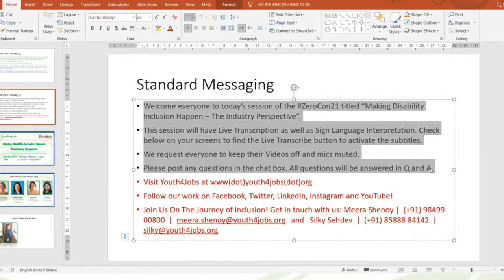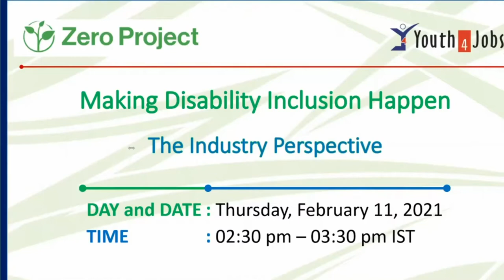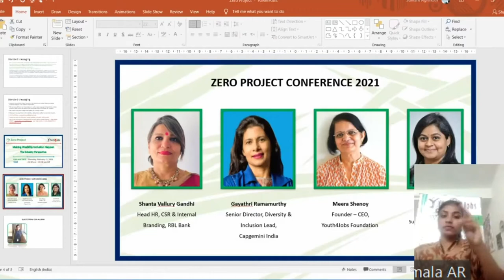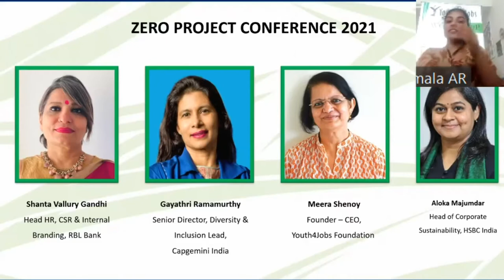Youth4Jobs: Making Disability Inclusion Happen - the industry perspective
The session, organized by Youth4Jobs of India, will give an insight on how innovation and technology has strengthened the workforce by accommodating the needs of persons with disabilities. Inclusive practices not only support people with disabilities, but inclusion also creates a more accepting and supportive workplace for all the employees.

Speaker:
Aloka Majumdar, HSBC, India
Gayathri Ramamurthi, Capgemini, India
Meera Shenoy, Youth4Jobs, India